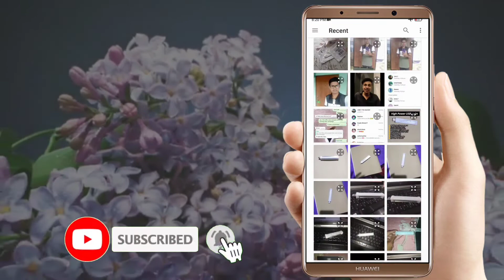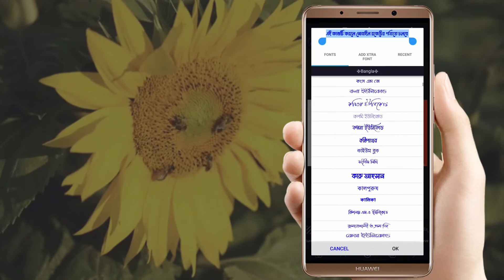Pixellab M Dark-blue Download || Mobile Graphics Design App || majidgraphics || graphics doctor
ভিডিওটি সম্পূর্ণ না দেখলে Software পেতে  অসুবিধা হবে। তাই না টেনে সম্পূর্ণ ভিডিওটি দেখুন। ভিডিওতে 6 সংখ্যার পাসওয়ার্ড দেয়া আছে। পাসওয়ার্ড সংগ্রহ করে Softwareটি  ডাউনলোড করে unzip করুন। পাসওয়ার্ড ছাড়া ফাইল unzip করতে পারবেন না।

👉বিঃদ্রঃ সরাসরি পাসওয়ার্ড ছাড়া plp file পেতে আপনার ইমেইল কমেন্ট করুন। ☝️

যদি কোনো বোঝতে অসুবিধে হয় তাহলে কমেন্ট করে জানান।এবং ফেসবুকে আমদের সাথে যোগাযোগ করুন। লিংক নিচে দেয়া আছে। ভিডিওটি কেমন হলো তা কমেন্ট করে জানিয়ে দিন। ভিডিওতে একটি লাইক দিতে ভুলবেন না।
ধন্যবাদ।

thank you.contact